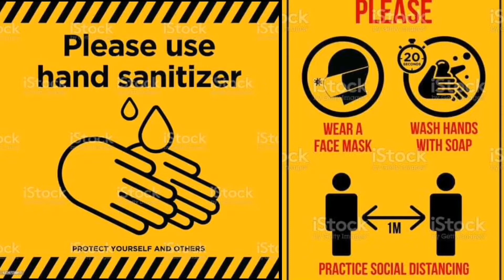PC_ NMDC Promotional vid.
Purposive Communication